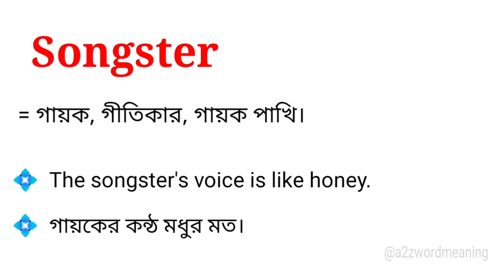Songster Meaning in Bengali With Example || Songster শব্দটির বাংলা অর্থ কি হবে ?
এই ভিডিওতে songster শব্দটির বাংলা অর্থ নিয়ে আলোচনা করা হয়েছে। আশা করছি ভিডিওটি আপনাদের উপকারে আসবে।